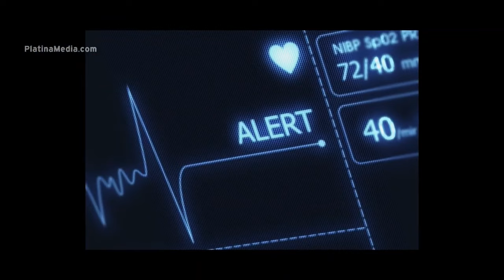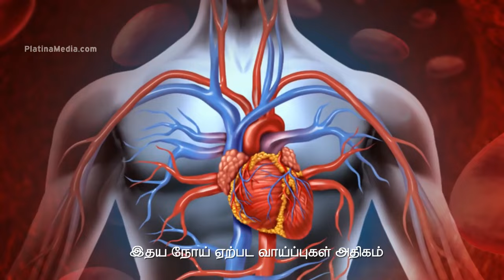Why Is Drinking Cold Water Bad For You? - Tamil Health Tips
Drinking cold water, especially in summer, feels heavenly. It helps you cool down in a matter of seconds. On the flip side of this, people who tend to drink cold water drink more of it than people who drink warm water because it is more satisfying.